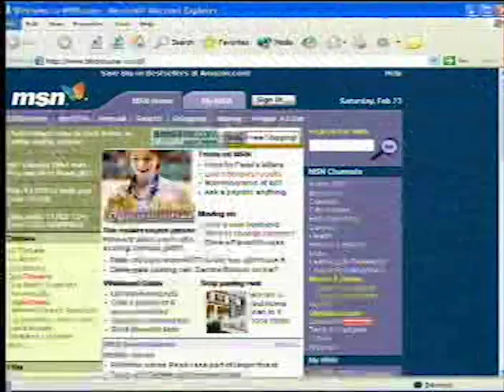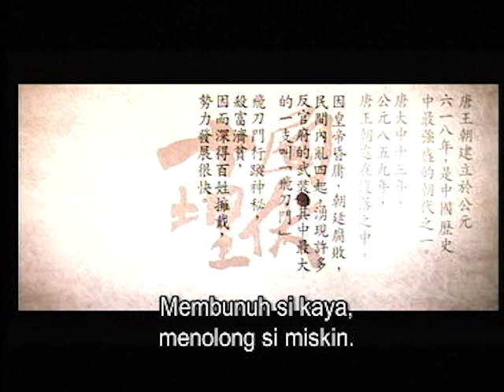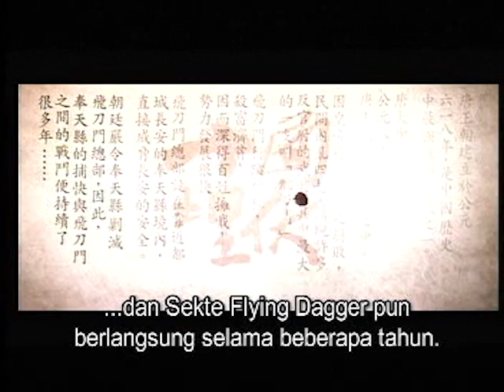Opening to House of Flying Daggers 2004 VCD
The opening is as follows:

The Twins Effect II trailer
May & August (2002) trailer
Blockbuster Group website promo (with actor filmstrip) (Yep, it is not a logo)
House of Flying Daggers crawl